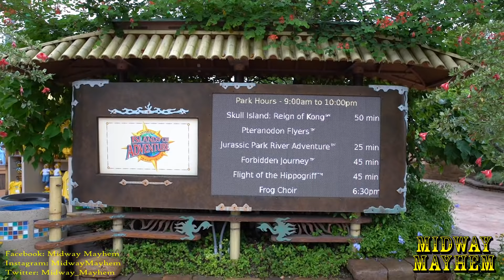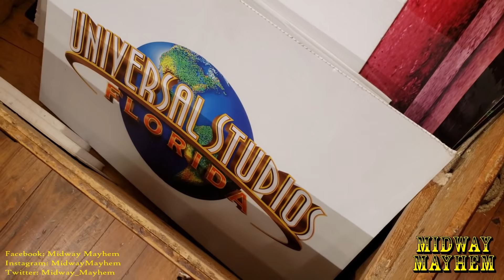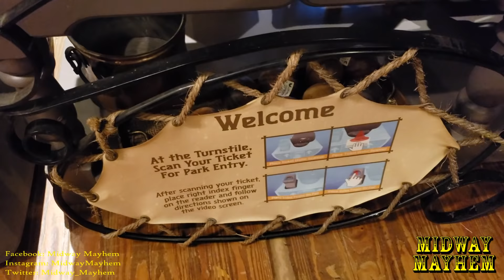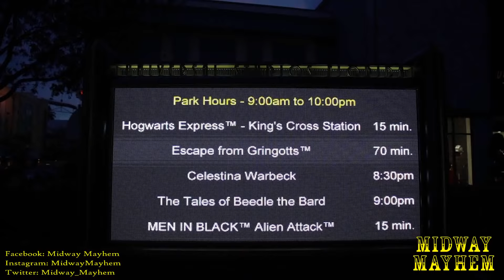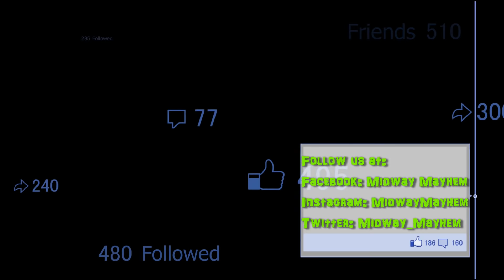Universal Orlando Resort Potter Coaster Construction Update 7.17.18 Layout Nearly Done!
Progress on the all new Harry Potter roller coaster at the Universal Orlando Resort is speeding ahead yet again and crews are getting very close to completing the track layout. Several hundred more feet have been added since our last update and we're now seeing a lot more of the show buildings start to rise. The all new Cinematic Celebration show is out of technical rehearsals and officially open now. with new show additions / changes to boot!

Please SMASH THAT SHARE BUTTON / tag your fellow wizards, witches, & muggles if you're excited to try out the all new Harry Potter roller coaster!